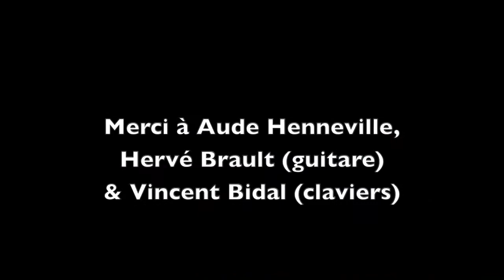Copperline (James Taylor)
Created by Loïc Pontieux and Kevin Reveyrand, L&K Patterns is an educational tool for drummers and bassists.
Videos are posted regularly, in which they show a panel of various grooves treated at different tempos.
More on Dropbox, for further info (playbacks without drums or without bass).